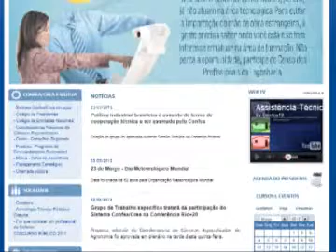Exercício ilegal da profissão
Notícias de obras irregulares não são raras no Brasil. Muitos desses projetos são realizados por pessoas sem formação na área de engenharia ou arquitetura, um risco para a sociedade, prática que agora pode virar crime.